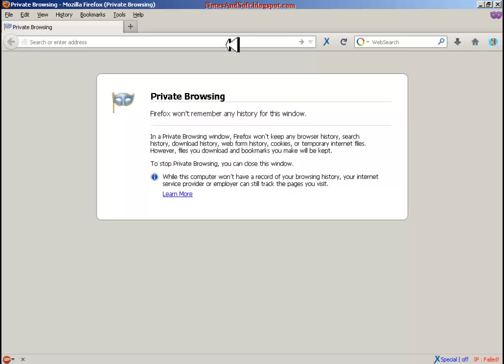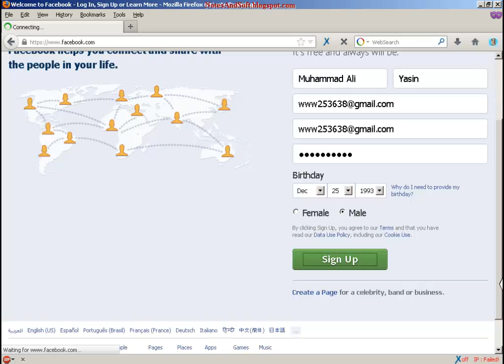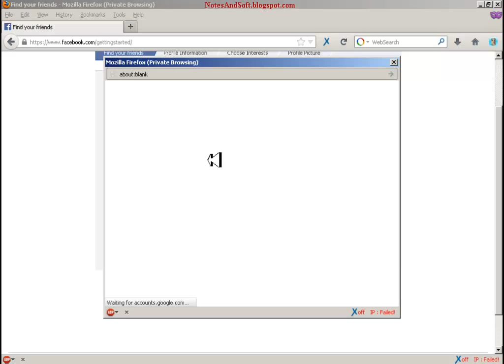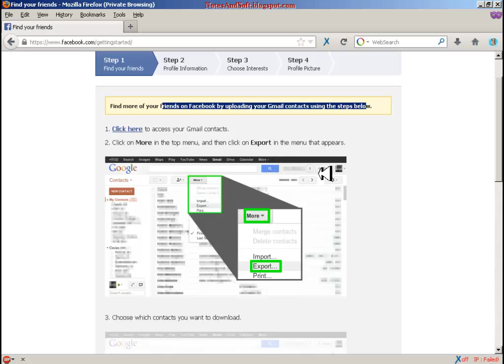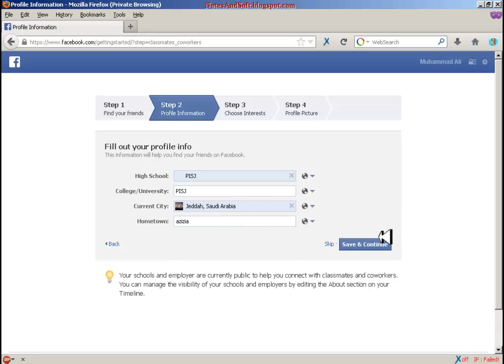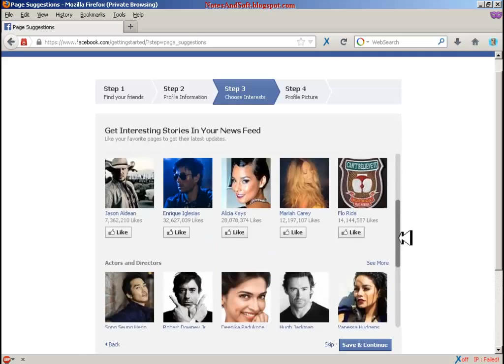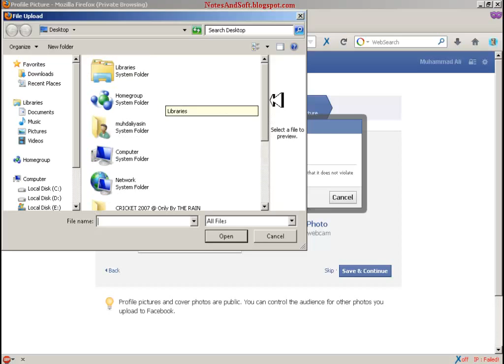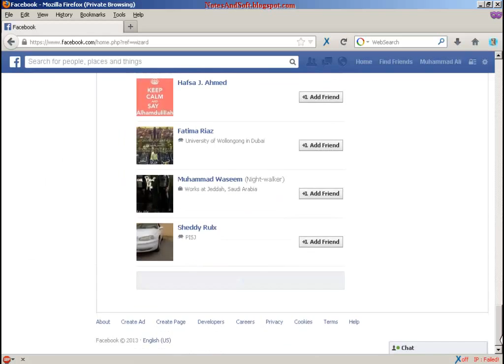Facebook basic Video Tutorials Part 1,How to create a facebook account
This is the 1st part of Facebook series.